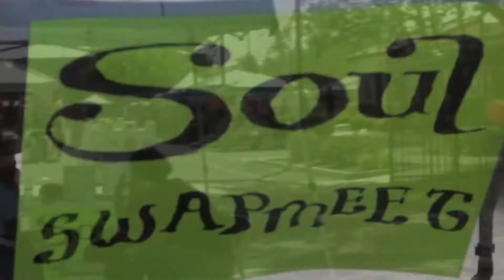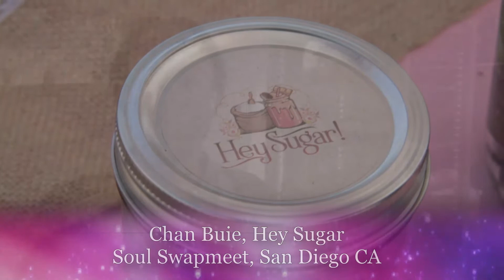Soul Swapmeet Showcases Black Entrepreneurs at Encore Event Center - PresidioSentinel.com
San Diego, CA - Nearly four dozen Black entrepreneurs gathered to share their goods and services at the Soul Swapmeet held on Saturday, September 19, at the Encore Events Center in Kearny Mesa. The businesses and organizations on hand ran the gamut from art and jewelry to clothing and food and much more. Organized by Shala Waines, founder of Creative Vibes, LLC, the goal of the day was to provide a venue for these small business owners to showcase their passions. While this was the sixth edition of the Soul Swapmeet, it was the first at the new location.

With the success of the latest Soul Swapmeet, Waines looks forward to returning to the Encore Events Center in October or November. The location is excellent, with easy access from multiple freeways for both vendors and visitors. She can also be found on social media at creativepaintparties619 on Facebook or on Instagram @creativevibes619.

Visit PresidioSentinel.com for the complete article by Stephen Prendergast.